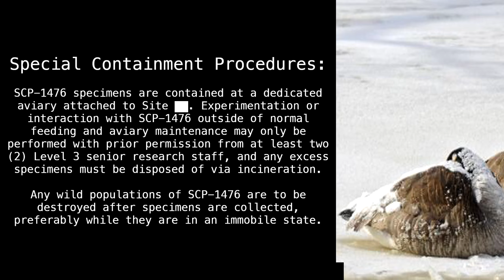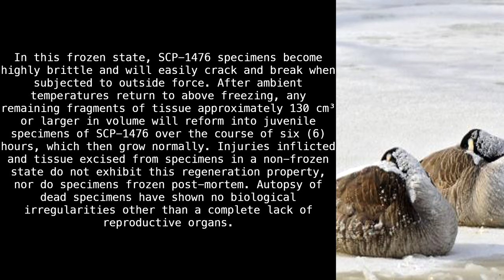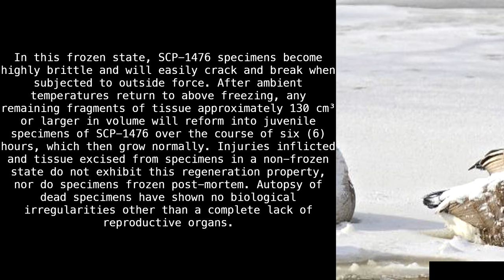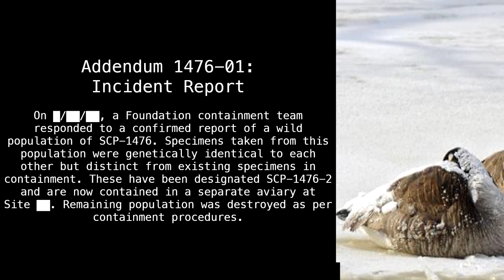SCP-1476 "Shattering Geese" [SCP Wikidot]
Henk.

Article by "Aelanna".

Sections:
00:00 - Classification
00:12 - Special Containment Procedures
00:52 - Description
03:07 - Addendum